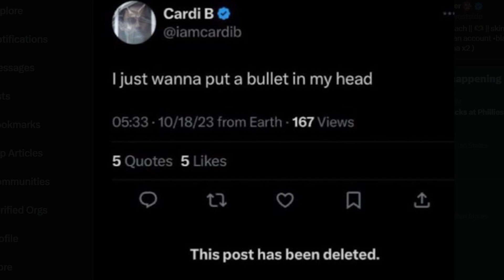Cardi B posts SCARY MESSAGE after BAD REVIEWS to her New Song Preview.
Cardi B previews new song with offset